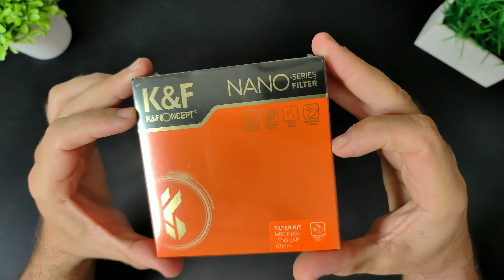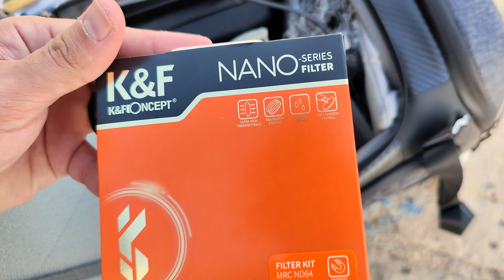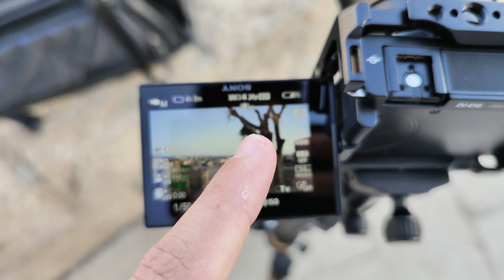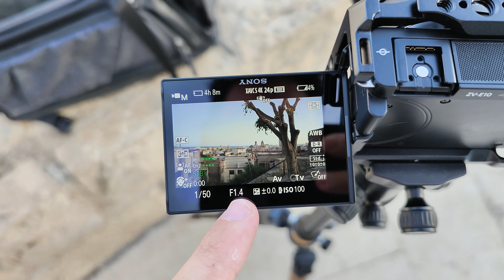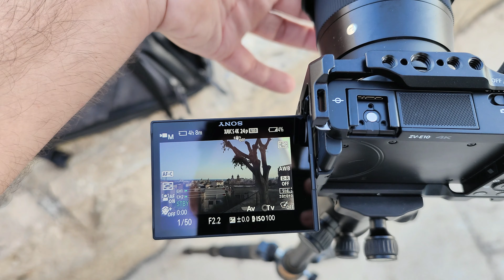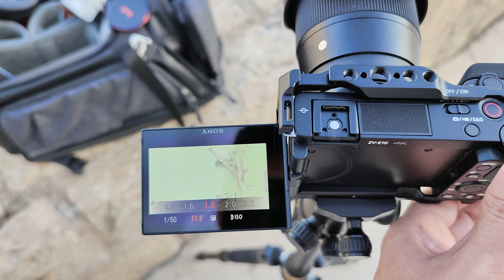INCREÍBLE MOCHILA FOTOGRÁFICA y FILTRO ND Nano-X MAGNÉTICO de K&F CONCEPT! ESENCIAL para FOTO/VÍDEO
Cómpralos aquí!

¡¡DESCUENTO PARA LA MOCHILA DE 20€ HASTA EL 10 DE OCTUBRE!!

CÓDIGO - ALPHA20EURO -

- Filtro ND Nano-X MAGNÉTICO 67mm

YA ESTÁ ACTIVO EN MI PERFIL LA CARACTERÍSTICA SUPERTHANKS!!! Quiere decir que SI TE GUSTA MI CONTENIDO puedes DAR UN LIKE de PAGO ( desde 2€ creo que es ) .

Una iniciativa MUY TOP que Youtube ha implentado y que YA ESTÁ DISPONIBLE EN MI CANAL!! ( es algo totalmente OPCIONAL )

La manera de agradecerle a Tomás el gesto y detalle que ha tenido conmigo, sería sin duda,  cualquier cosa que necesitéis sobre ordenadores, contactad con él, os va a atender estupendamente

Specs Ordenador:

Caja:

Lian Li O11 AIR MINI

Placa base:

Asus Prime B660M-A WIFI D4

Memoria RAM 64gb:

ADATA XPG Spectrix D50 RGB DDR4 3600MHz

Refrigeración líquida:

DeepCool Castle 240RGB V2

Fuente de alimentación:

BitFenix Formula Gold 650w

Tarjeta gráfica:

Asus TUF Gaming GeForce RTX 3060 OC 12GB GDDR6

Discos SSD: M.2 NVMe PCIe 4.0

WD_BLACK SN770 500GB + 250GB

Ratón:

Ratón Logitech
EndGame Gear XM1 V2

Teclado

Ozone MINI 65%

Micrófono streaming/podcast Fifine AMPLIGAME

Alfombrilla TitanWolf -

Hay mucho esfuerzo detrás por mi parte y lo mejor de todo es que NO OS CUESTA NADA! ES GRATIS!

Mi equipo de grabación:
Cámara Lumix G7
Micrófono Corbata Boya M1
Micrófono VLOG Rode
Micrófono Inalámbrico Synco G2 A2
Micrófono Shotgun/Escopeta
Kit Iluminación Neewer
Trípode para el foco de luz
Iluminación Focos luz Neewer fondo estudio